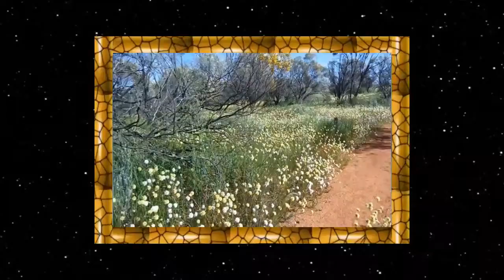God rest ye merry gentlemen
Australia - Mullewa Western Aaustralia